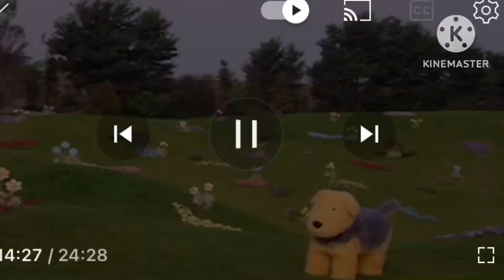Teletubbies: Our Dog Alice (Alternative Ending) 🐶